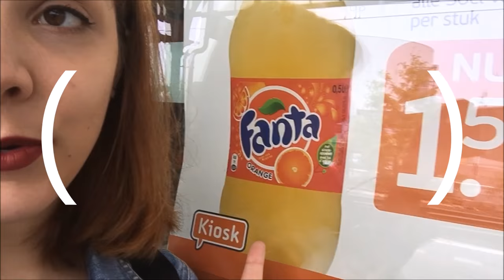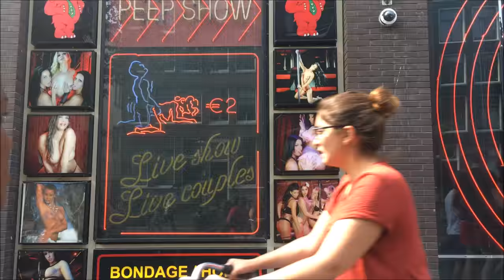Nanda em Amsterdam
A famosa cidade de Amsterdam em 7 minutos, espero que gostem e assistam ao outros vídeos do canal. 😉